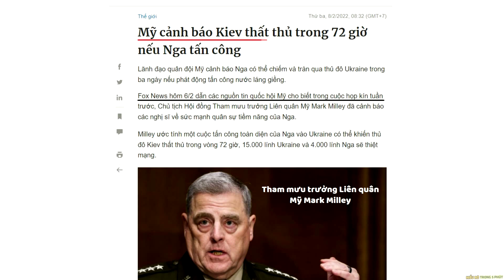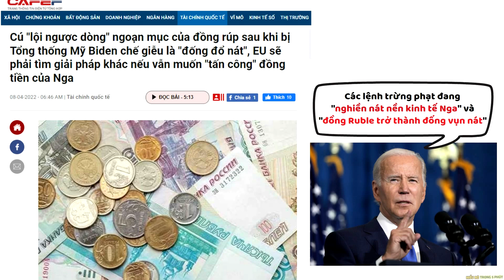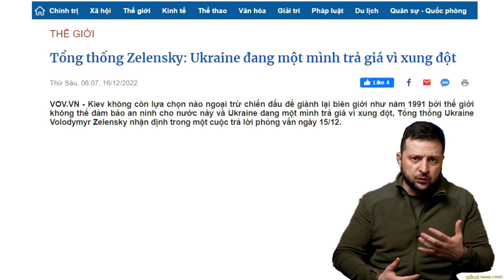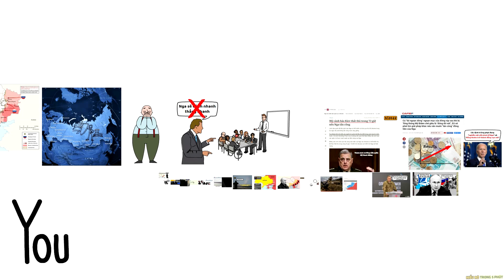Tại sao Nga kéo dài cuộc chiến Ukraine ? - Nâng Tầm Kiến Thức